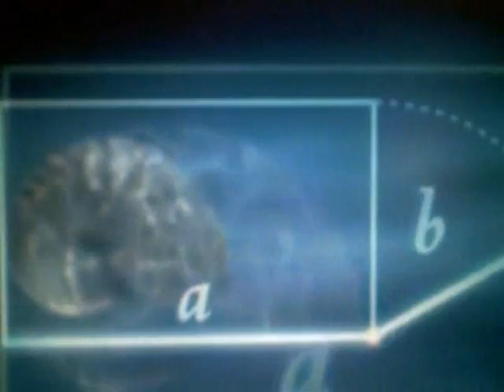Spektrum city Soundz - Perma Rising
Written and edited between 15th/16th Sept, 2011